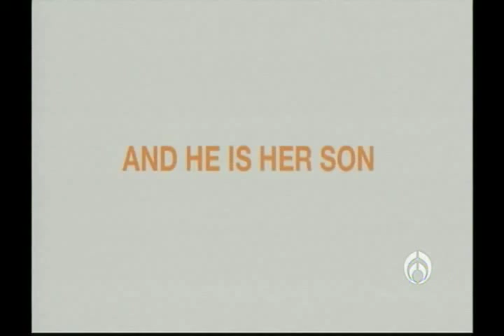CLUB SANDWICH TELEFÓRMULA | MANTARRAYA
Sofía García Guzmán entrevista a Fernando Eimbcke.

Paloma y su hijo de 15 años son muy cercanos y mantienen una intensa relación. Durante las vacaciones en la costa, su hijo Héctor conoce a Jazmín, una bella adolescente con la que descubre los primeros destellos del amor y el sexo.
Paloma deberá afrontar que Héctor crece, cambia y que dejará de ser el mismo hijo y mejor amigo que ha tenido durante todos estos años.